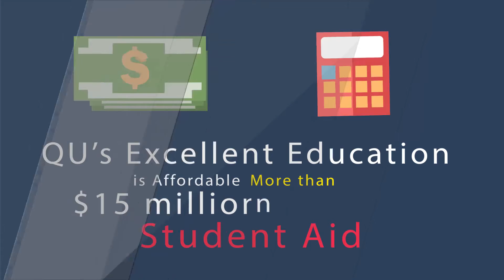645 Why is Quincy University Right for You